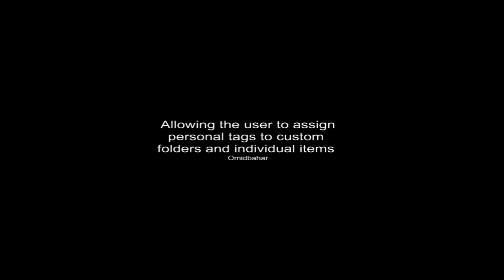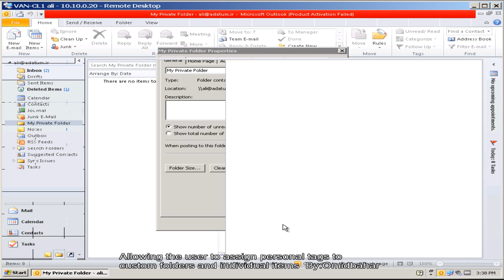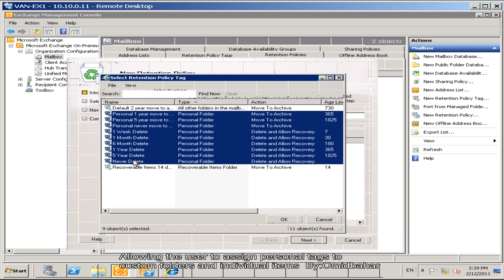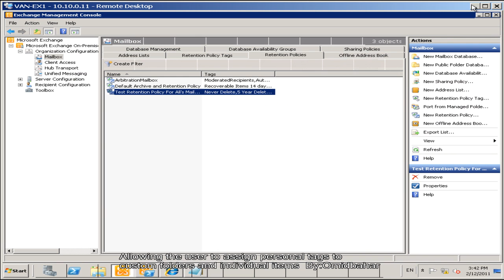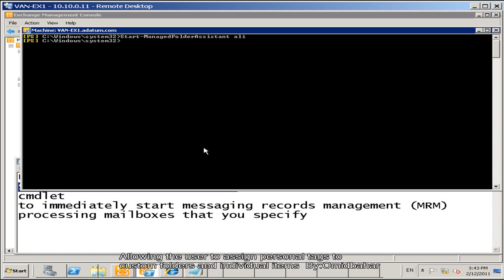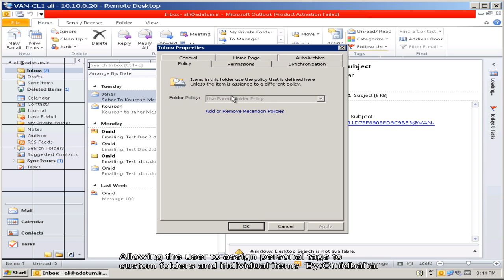1 Allowing the user to assign personal tags to custom folders and individual items